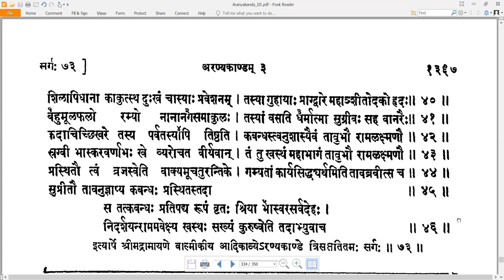73 Valmiki RamayaNam - वाल्मीकि रामायणम् - AraNyakandam अरण्यकाण्डम् Sarga 73 सर्गः ७३